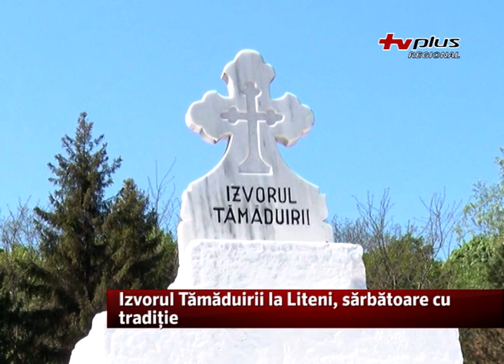Izvorul Tămăduirii la Liteni, sărbătoare cu tradiție